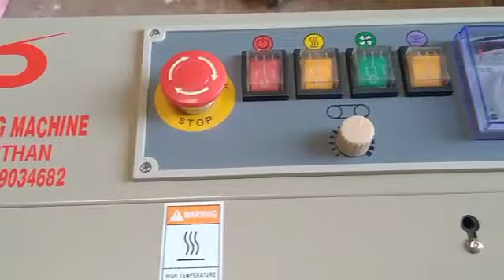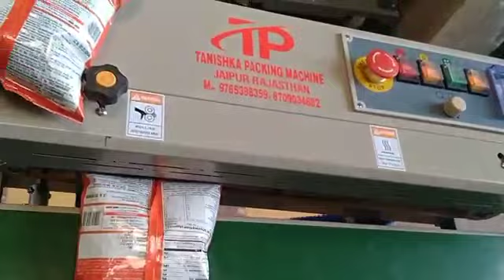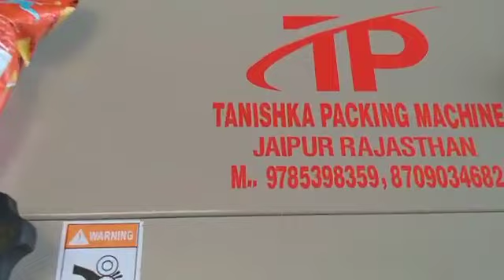Sami automatic puff packaging machine supplier manufacturer,india, Tanishka packaging Mo-6376440340